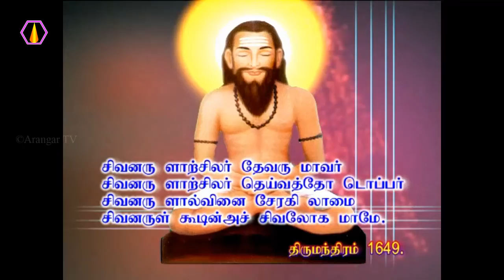சிந்தித்து செயல்படுபவர்கள் யார்?